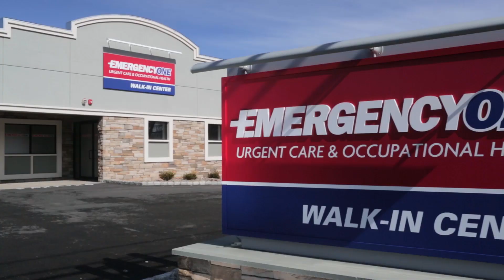Emergency One 30 second commercial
EMERGENCY ONE strives to be an excellent-care facility by

providing the highest quality of health care services

in a patient-friendly environment. We know that the quality of

caring for our patients, clients, employees, community and all

that we serve and who serve us, is just as important as the

quality of care.